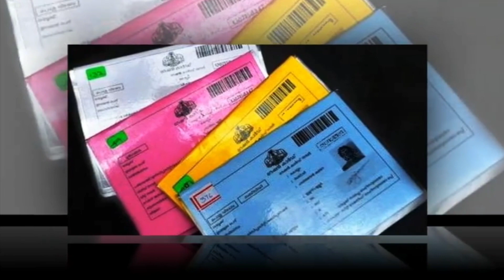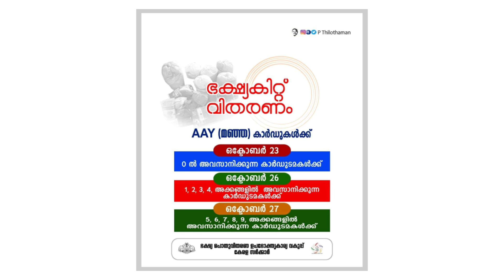സൗജന്യഭക്ഷ്യക്കിറ്റ്| ഒക്ടോബര്‍ മാസ വിതരണം ഇന്ന് മുതല്‍| 2020 OCTOBER UPDATES | KIT FOR APL BPL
ഒക്ടോബര്‍ മാസ സൗജന്യ ഭക്ഷ്യക്കിറ്റ് വിതരണം ഇന്ന് മുതല്‍